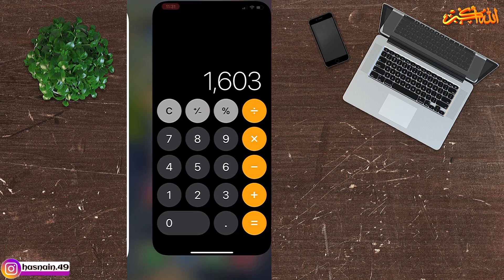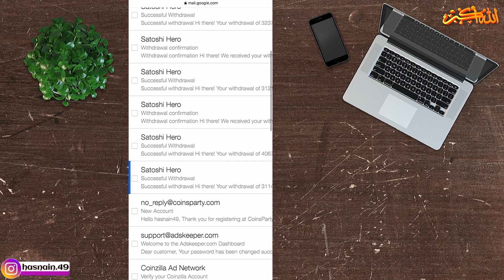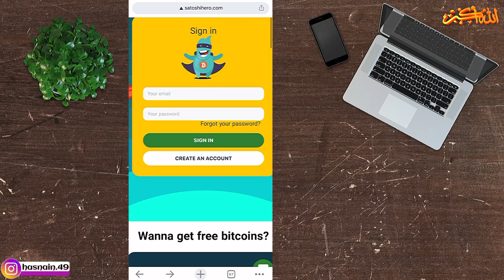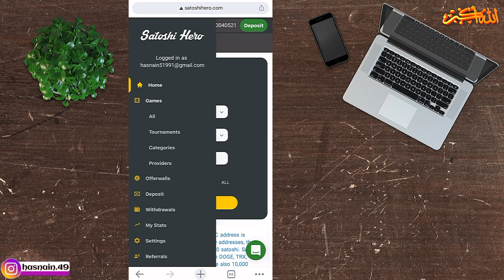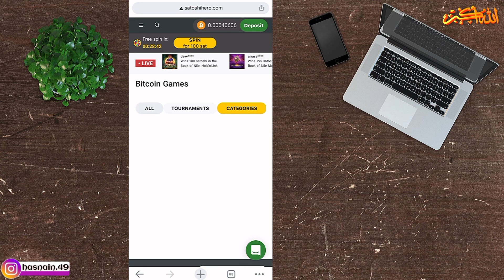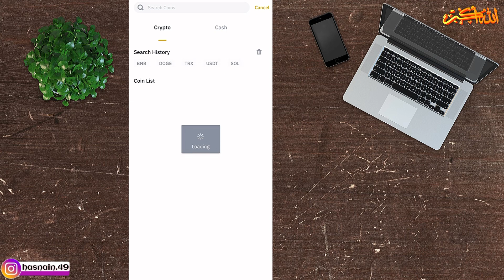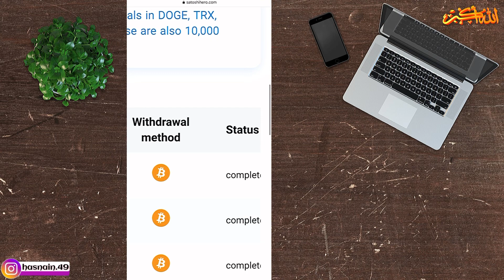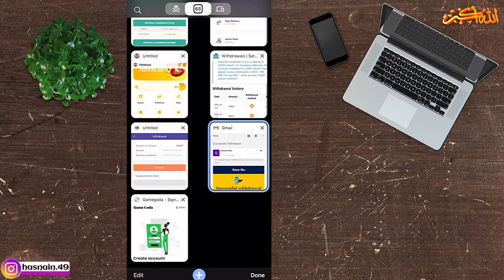Earn Bitcoin By Plying Games | Free Bitcoin Mining | Bitcoin Mining In Pakistan | Bitcoin Mining App